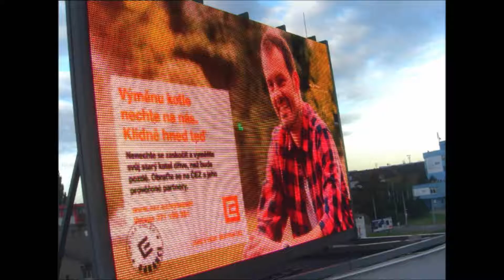ČEZ2 29 9 2016 Olomouc